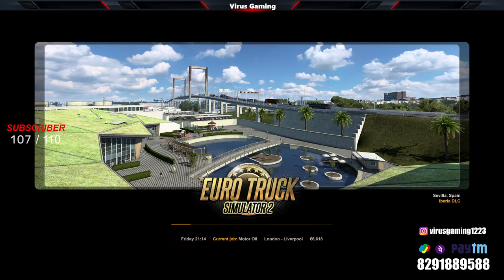Chandrakant Patel in GTA5 and Euro Truck Simulator #2 | Virus Gaming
If you enjoy this Stream and if you want highlights of the stream then let me know in the comment section also don't forget to like this stream and share it with your friends and also subscribe to our channel and Click the bell icon to get new video Updates

Support Stream
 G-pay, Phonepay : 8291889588